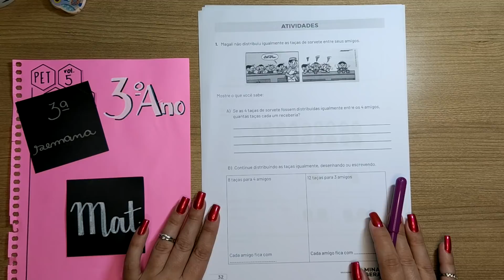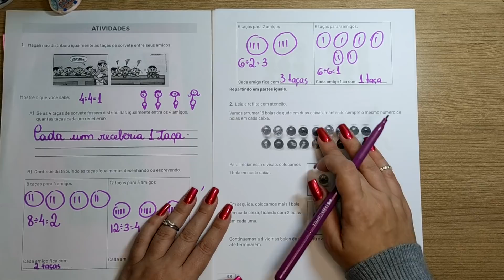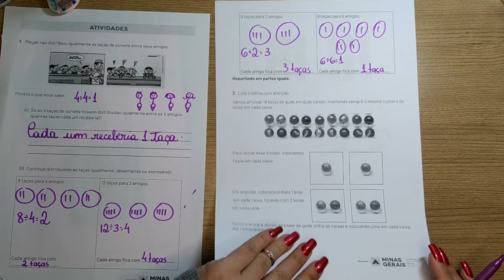CORREÇÃO PET volume 5 - 3ª Semana - 3º Ano - Matemática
PET Vol. 5 _ 3ª Semana - Matemática - Terceiro Ano _